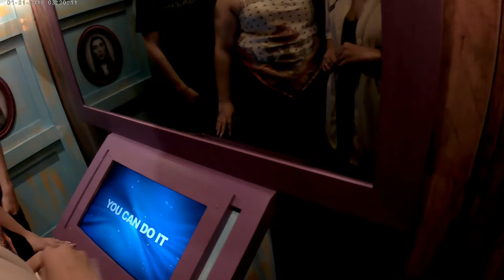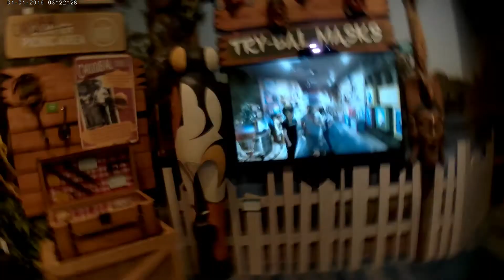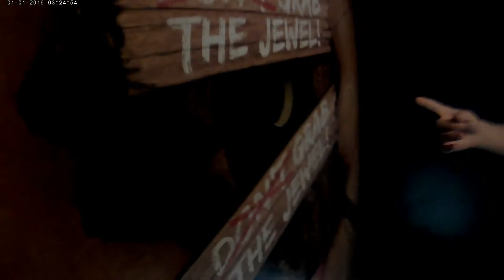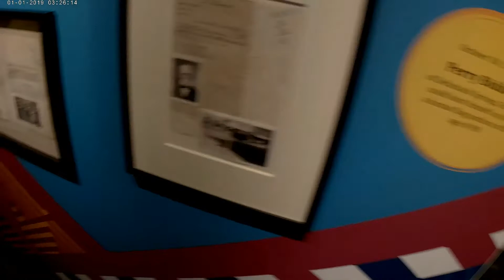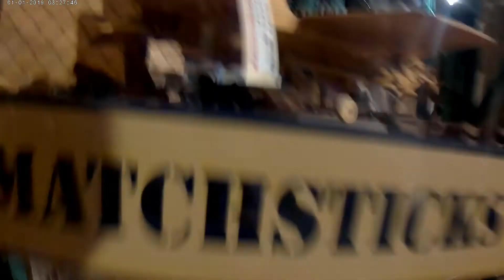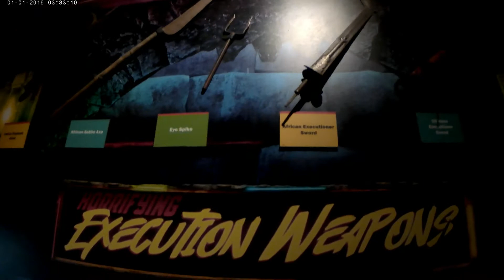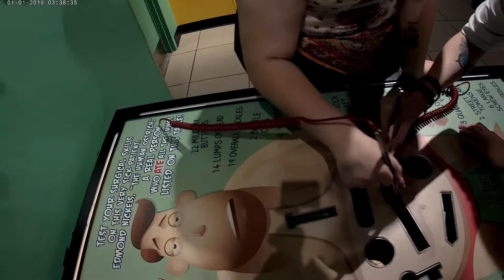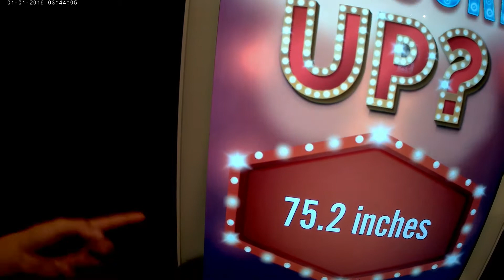Robinson Krewe invades Orlando. First stop is Ripleys Odditorium!!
Spring break adventures part 1.